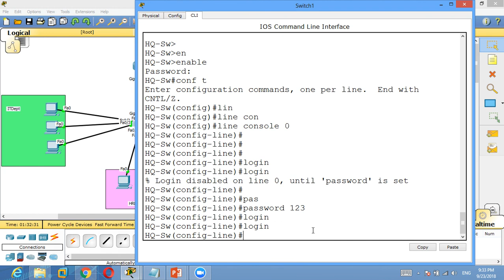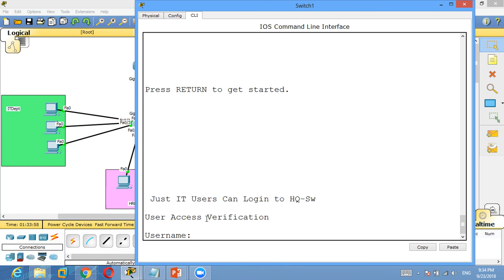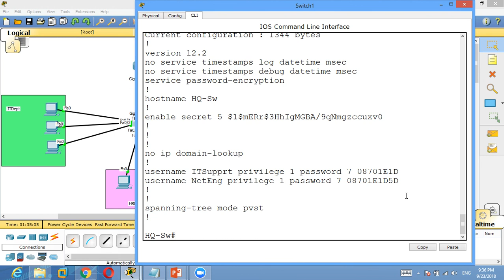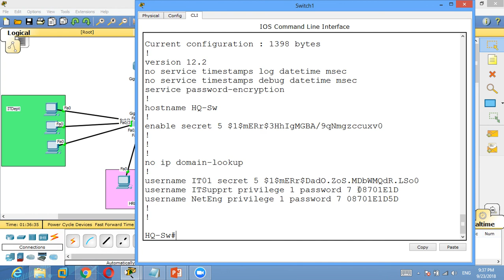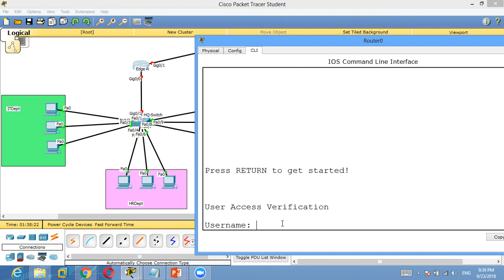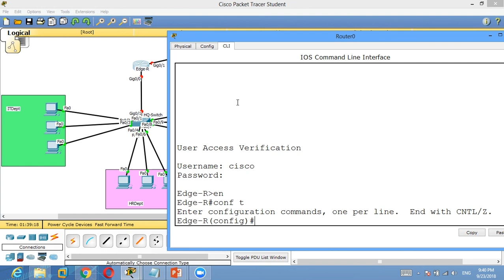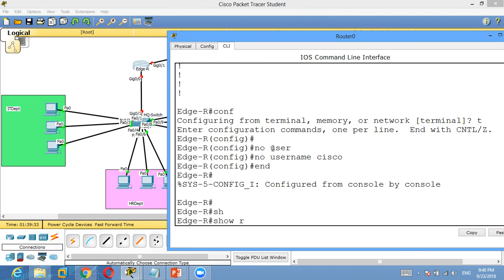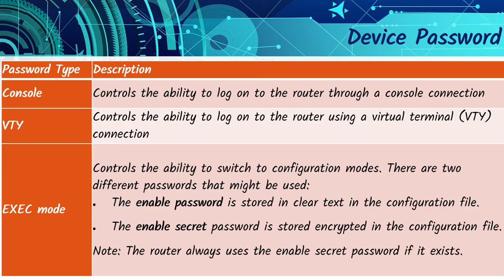Afghan IT Community Lecture 04 Username & Password Part 3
Afghan IT Community  Lecture 04  Username &  Password  Part 3 Slide